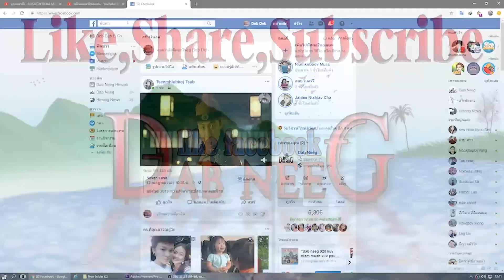dab neeg 1770 xiab 15 dab qub zos sawv cau yuav ua txiv ผีหมู่บ้านร้างตาม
mus tham hluas nkauj hmo xiab 15 rov los tsev hla qub zos thiaj raug dab qub zos caum yuav ua txiv